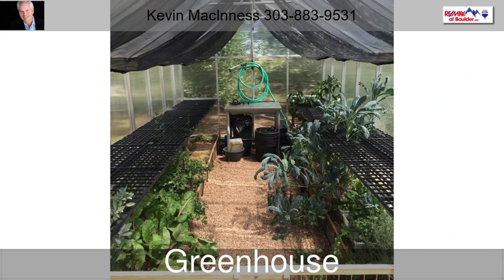319 E Michigan Ave Berthoud CO 80513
319 E Michigan Ave  Berthoud CO 80513

All Brick Ranch,meticulously maintained,solid oak floors,kitchen SS appliances & bar,2 bedrooms & remodeled bathroom up,professionally finished lower level w/huge Master bedroom,updated bathroom (jetted tub),walk-in closet plus family room,office w/maple built-ins,laundry room,front porch,nearly 1/4 acre lot w/15+ mature trees,berries,grapes,apples,raised vegetable beds & 8x16 professional greenhouse,large private patio,over-sized brick detached garage w/attic storage,dog run,near Pioneer Park.